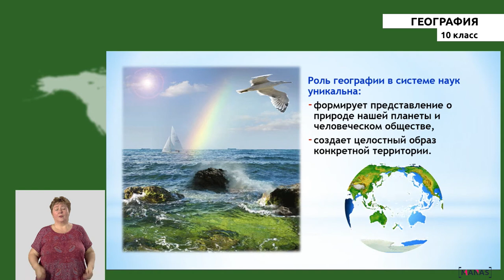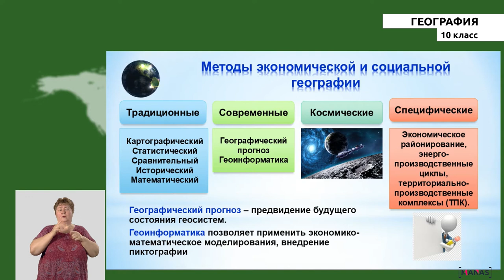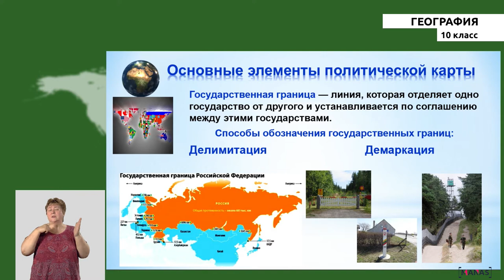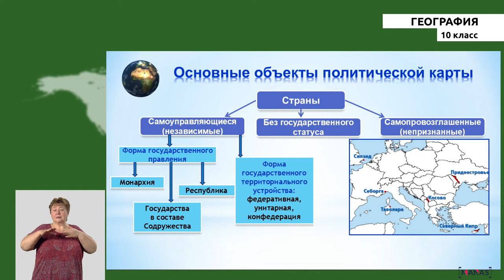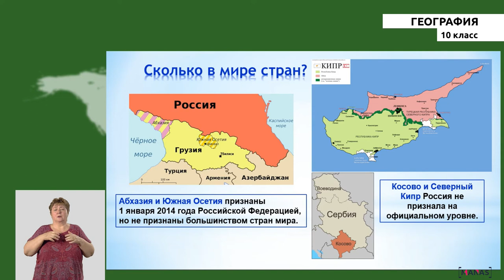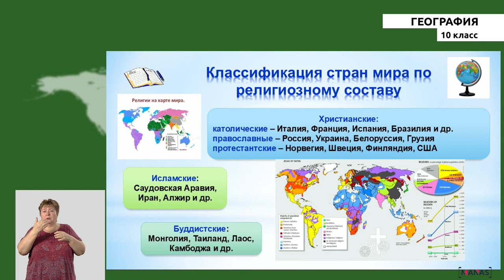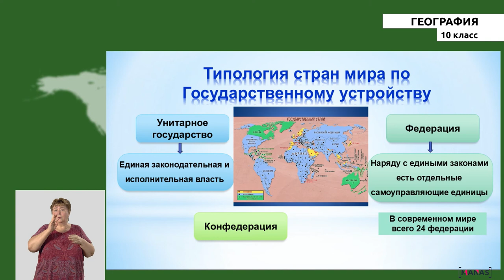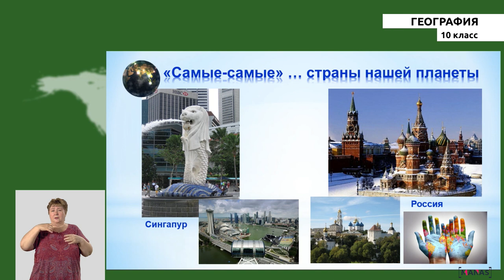10 класс - РУ - География - №1 - Социальная и экономическая география мира.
10 класс - РУ - География - №1 урок
Социальная и экономическая география мира.
Многообразие стран  современного мира